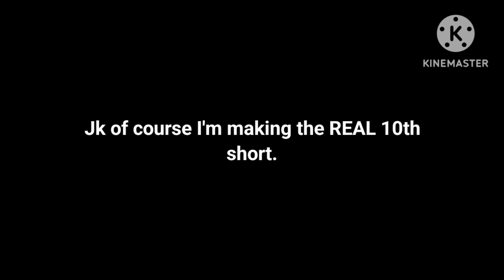OMG LAST @zeko_cat SHORT NUMBER 10 REAL SPIDER WOMAN⁉️ (fake)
Inspired by a meme with Rachnera and Spider-Man in it, but I lost it. It's somewhere out there.

THE WOLF RETURNS. SOON.